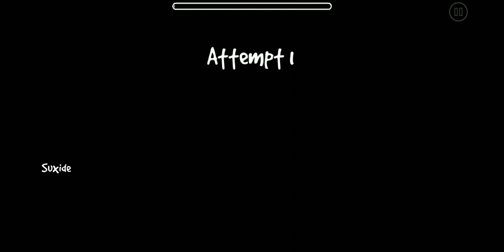Paper Clouds By:Suxide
HELLO And Welcome to The Description of th-
Meh Nevermind... This Is Paper Clouds A Currently Trending Level On Geometry Dash And By Goodness It Truly is A masterpiece So without further ado Enjoy!!!

Like The Song?

PPaper PPlanes By: Garlagan